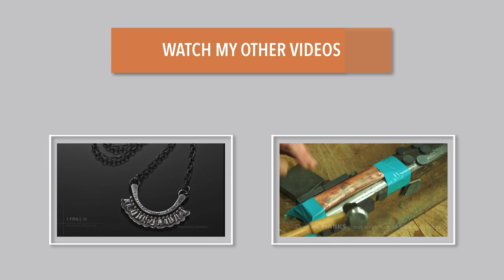Making Guitar Pick - Lightning Storm Puzzle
Watch me sawing pieces that are smaller than fingernails for this lightning guitar pick. About the size of a baby's fingernail. So tiny. It's a lot of work to put together but the end result is a super cool guitar pick that looks like none others.

Want to support me and my channel?

This puzzle guitar pick was designed for my father in law who is a musician. He called himself "Stormy" which was a reflection of his personality. LOL.

Unlike many of my other videos, the making of the guitar pick video was recorded in real-time and plays in real-time. Nothing was sped up or slowed down. Make sure you watch it until the end ;)

👉  YouTube.com/popnicute

👉  Facebook.com/popnicute
👉  Instagram.com/popnicute